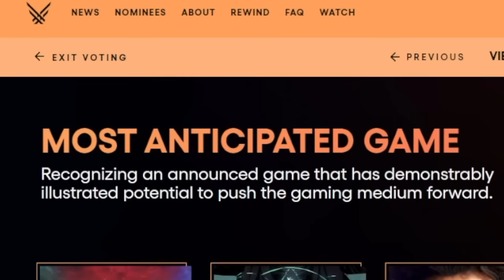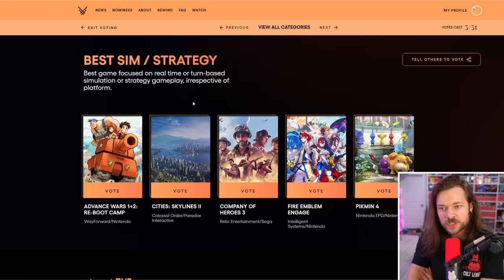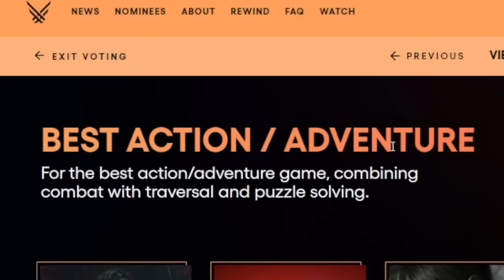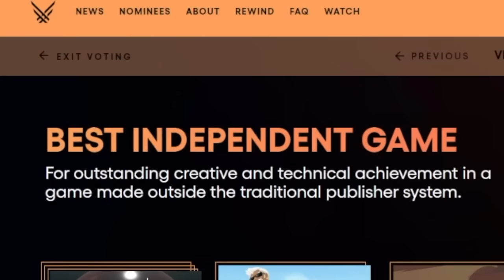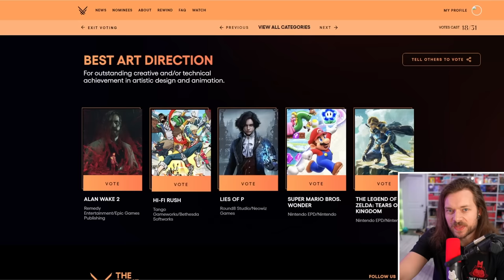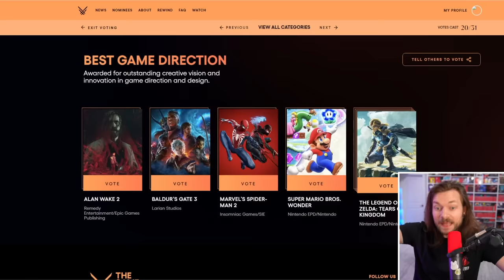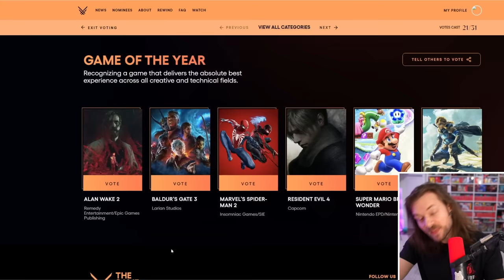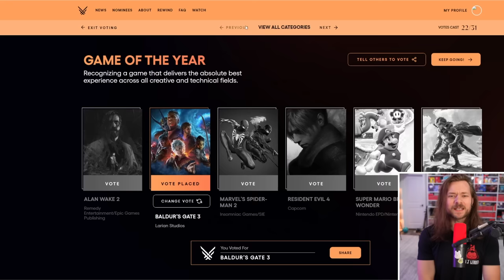We NEED to talk about the Game Awards...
The BEST Games of 2023: Zelda Tears of the Kingdom, Baldur's Gate 3, Spider-Man 2, Alan Wake 2, Super Mario Wonder, Resident Evil 4. Which is GAME OF THE YEAR?!